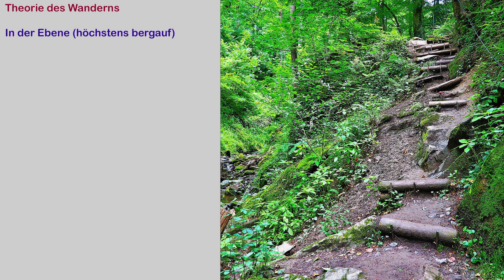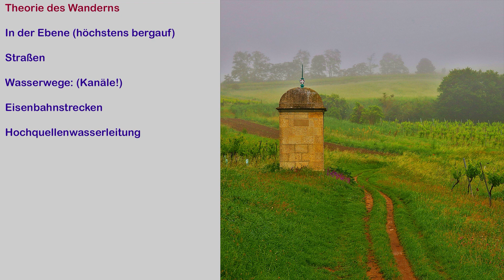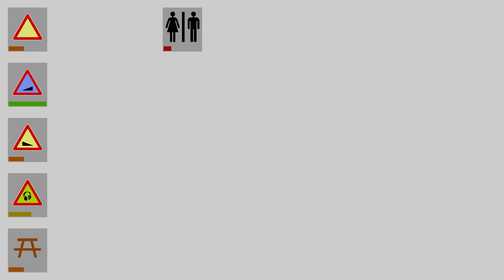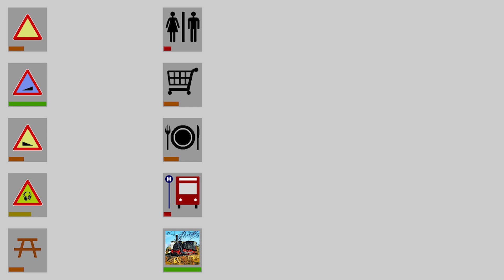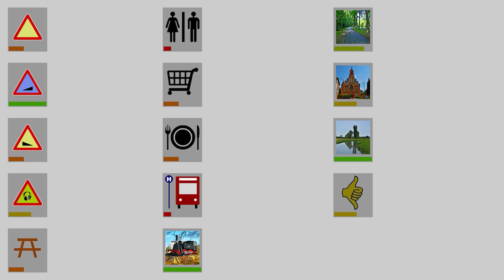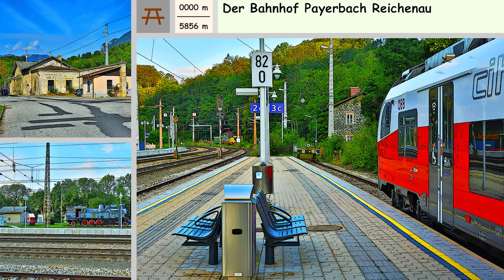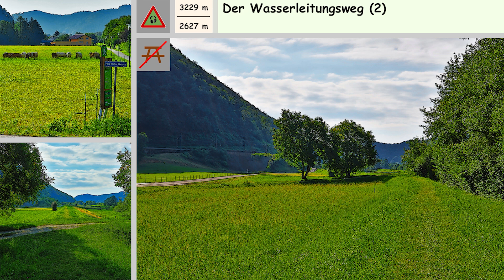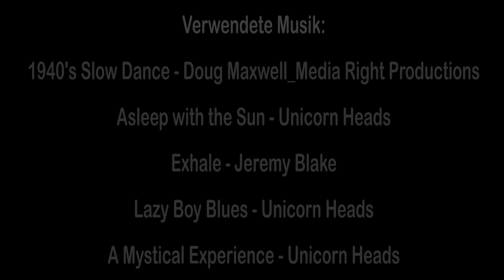Nosmoks Wanderführer: Von Payerbach-Reichenau nach Schlöglmühl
Ich beginne hier mit einer neuen Serie von Wanderführern: Wir gehen auf der Wasserleitung. Die erste Wiener Hochquellenwasserleitung verläuft in leichtem Gefälle vom Hochschwabgebiet bis nach Wien. Aus Wartungsgründen müssen ihre Einstiegstürme natürlich erreichbar sein. Manchmal gibt's nur ganz kurze wegstücke, die zu ihnen führen, aber von Bad Vöslau  bis Mödling kann, mit einer Unterbrechung in Baden, kilometerweit nach Lust und Laune  gewandert werden. Und im Herbst verwandelt sich die Strecke in die längste Schank der Welt. Zumindest wird das behauptet.

Diesmal geht's aber back to the roots - zum ersten abschnitt des wegs, der mit der bahn zu erreichen ist.